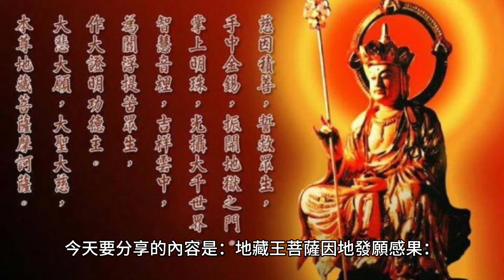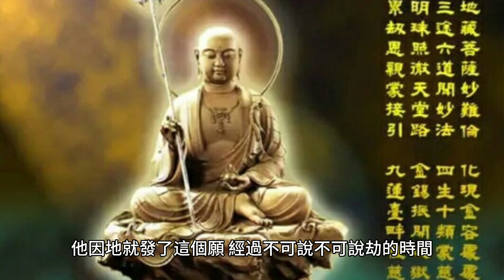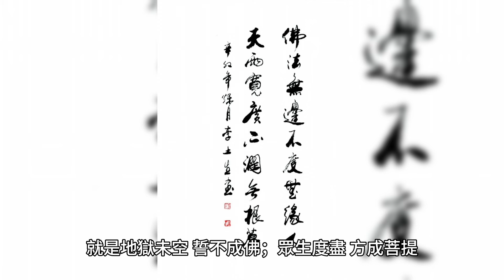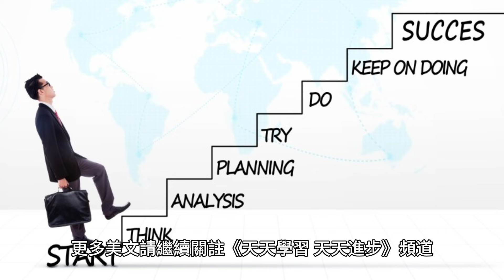地藏王菩薩因地發願感果：這兩個願都是無盡的！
這一段就是本經要說的目的，顯示地藏王菩薩大願。說他的因，就是說他怎麽現在能夠有這樣的成就，能夠度這些人。

70歲後的老人為何頻繁辭世？專家揭示關鍵因素，看完嚇了一大跳！ （附長壽養生秘方）